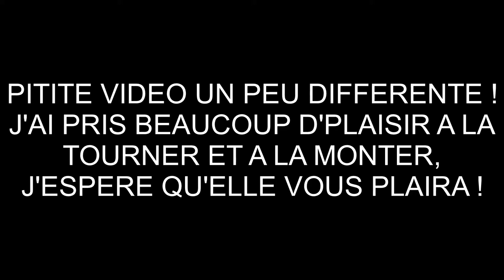Ce Que Je Déteste !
JE VOUS PARLE DES CHOSES QUI ME SOULENT, QUI M'INSUPPORTENT, QUE JE DETESTE, AVEC CALME BIEN-SÛR ;)